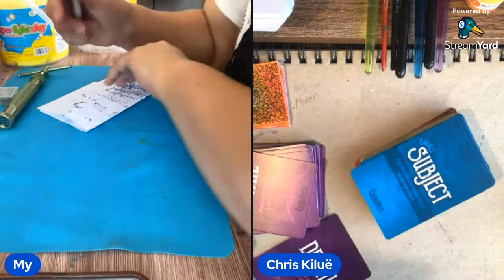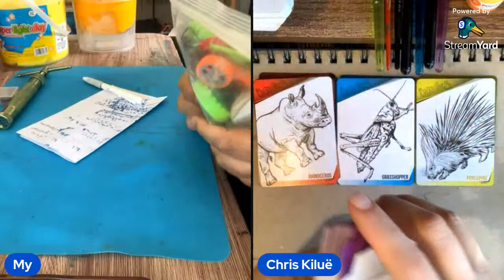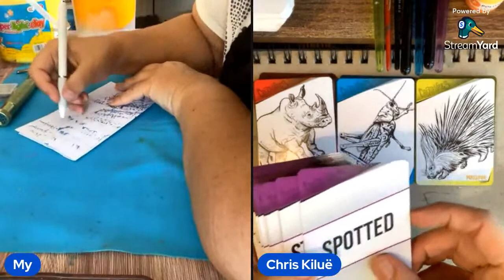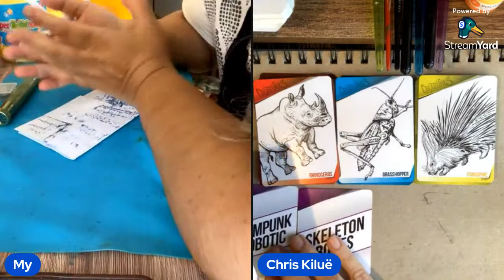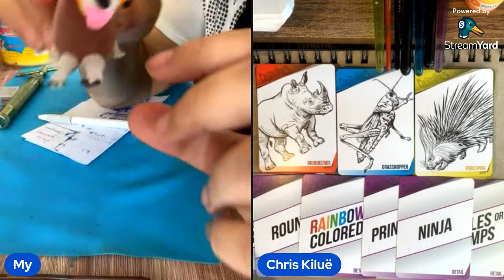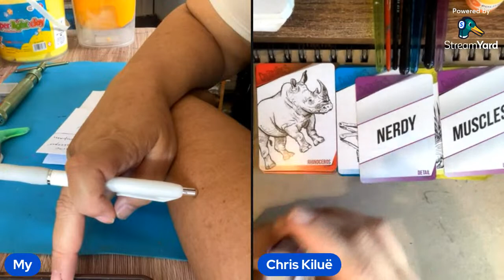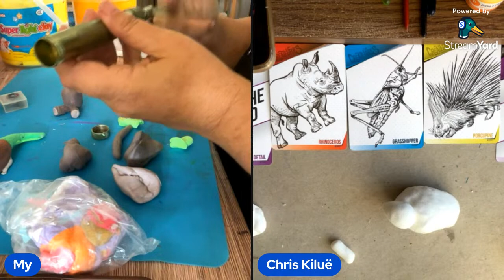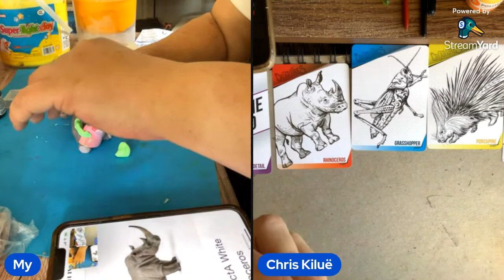Making foam clay ALEBRIJES with Chris Killuë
Chis Killuë is coming all the way from Mexico to play clay with me. We are going to make ALEBRIJES with foam clay